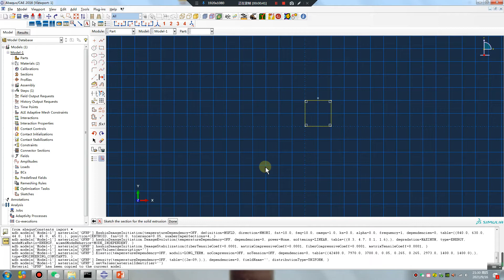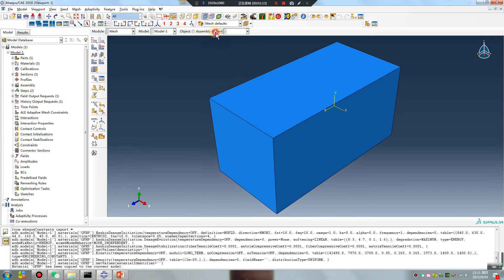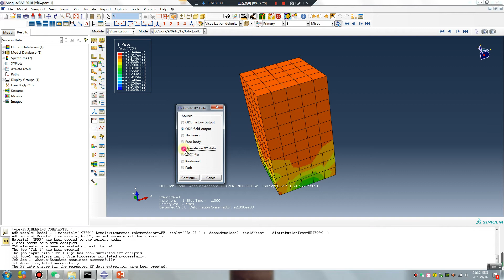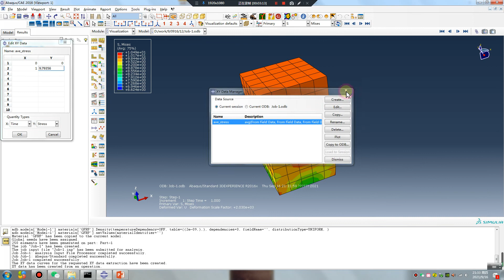# 54 ABAQUS Tutorial# How to calculate the average value of one model total elements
# How to calculate the average value of one model total elements
 # Zero basis
# It is very easy to study